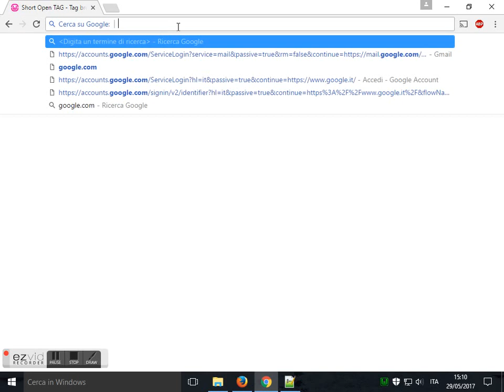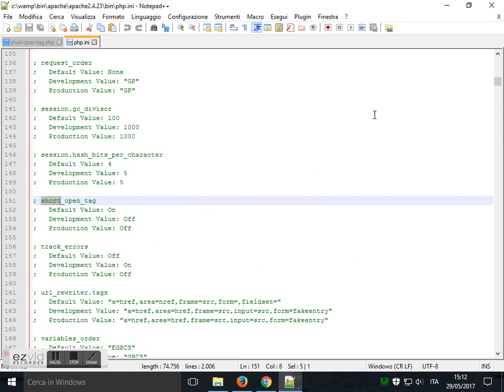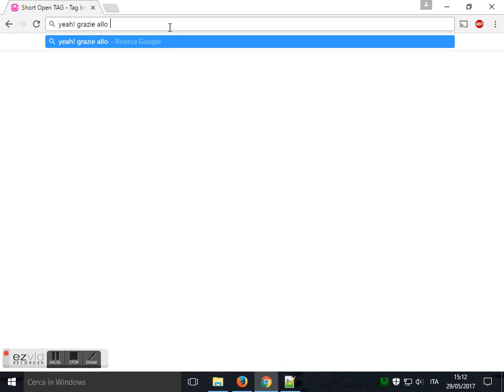Short Open Tag PHP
Abilitare il tag breve "?" al posto di quello lungo "?php"